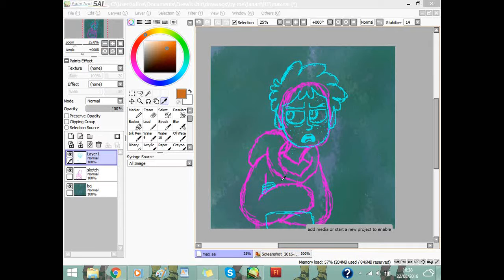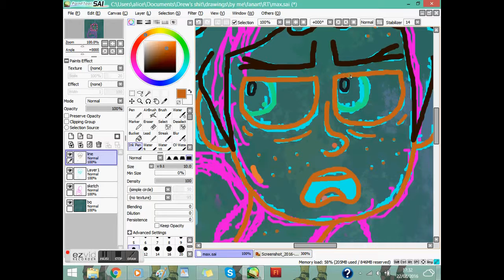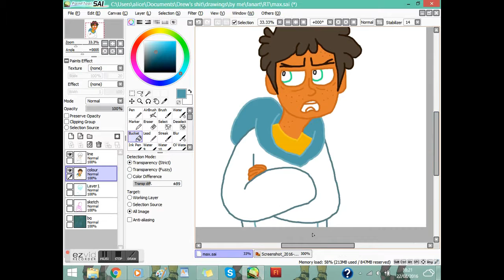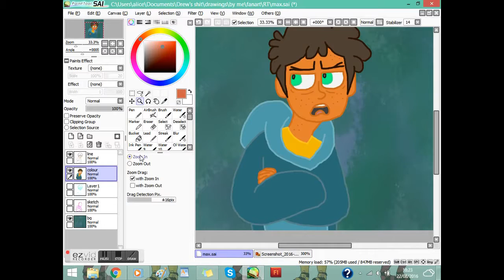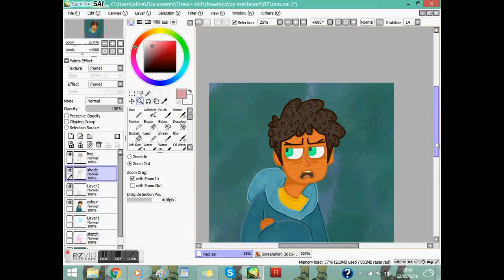Max Camp Camp Speed Paint.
Drawing max from camp camp with only a FEW minor technical difficulties!! Finished piece Music